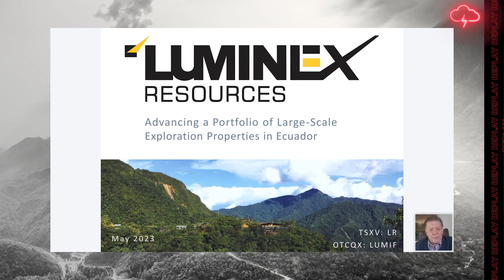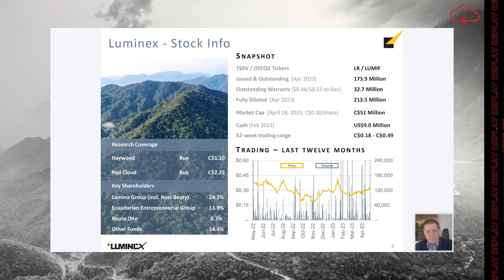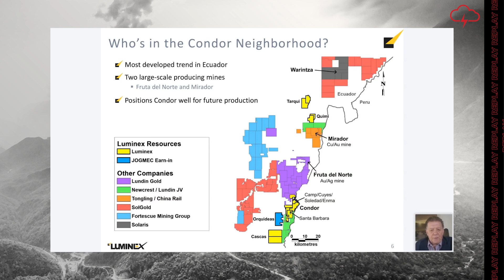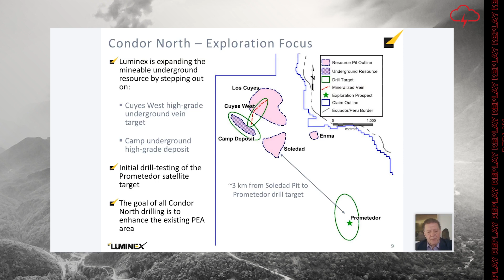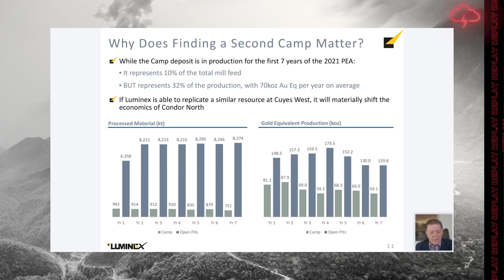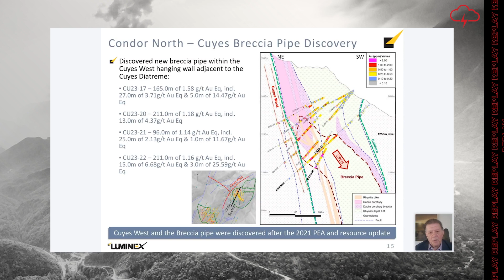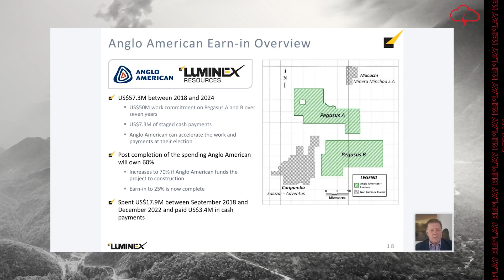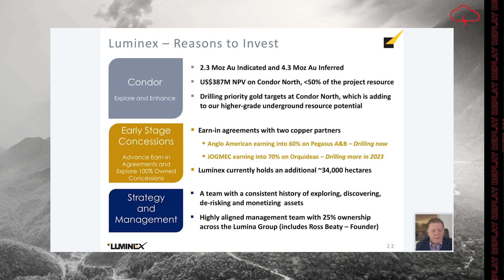Luminex Resources Corp. | Webinar Replay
WATCH: Red Cloud Financial Services Webinar Series Presents:

Watch the replay of Luminex's May 2nd live webinar with Marshall Koval & Scott Hicks to learn more about the Condor North PEA area and Cuyes West drilling highlights.

TSX-V: LR | OTCQX: LUMIF